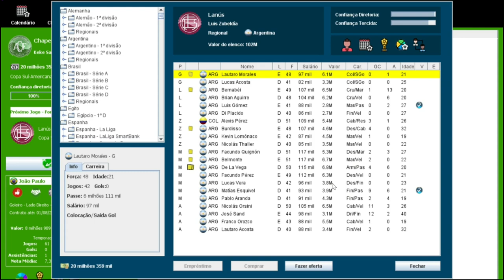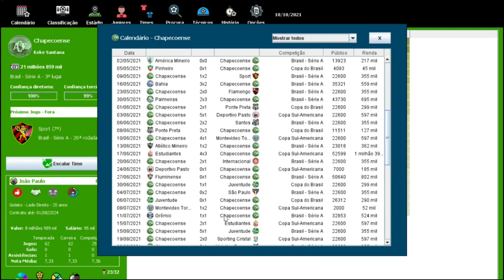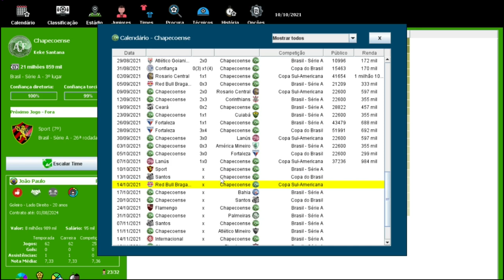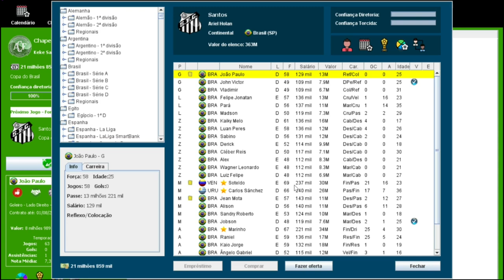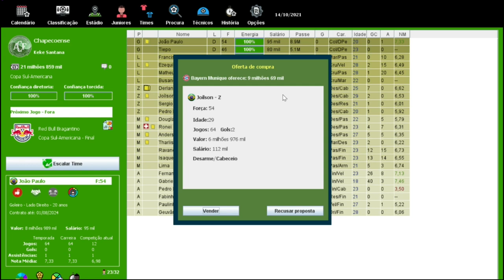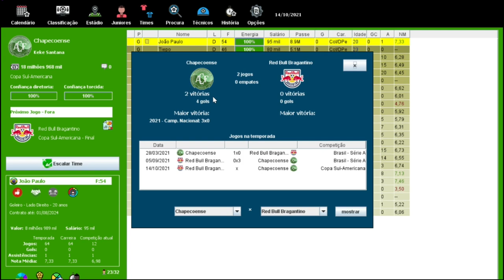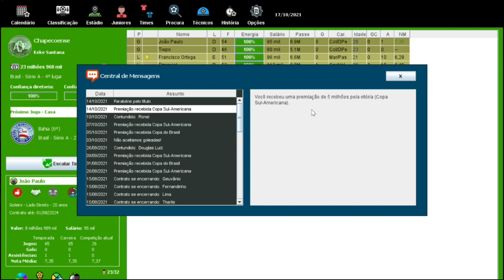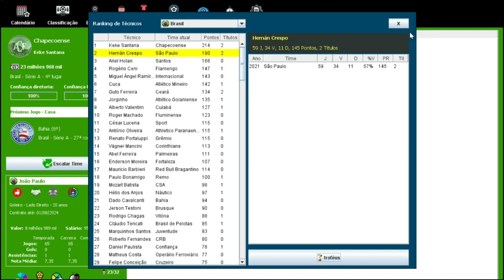BRASFOOT 2021(modo carreira) CHAPECOENSE - VAMOS FAZER HISTORIA 🏆 !!! #13 🇧🇷 🟢⚪🟢⚪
Canal Parceiro 👇🏽👇🏽👇🏽